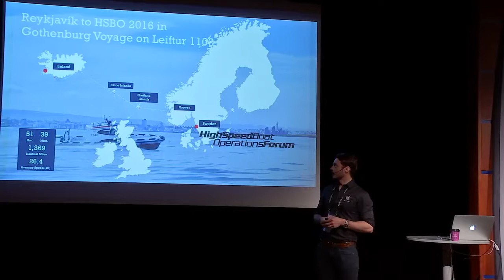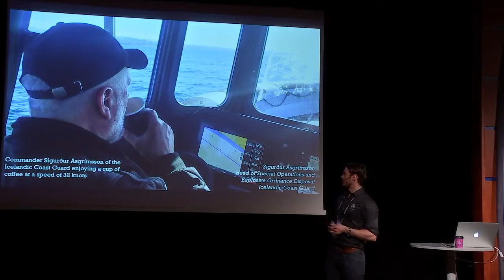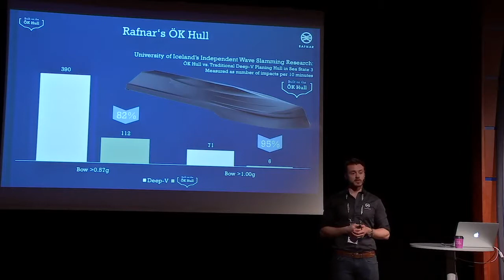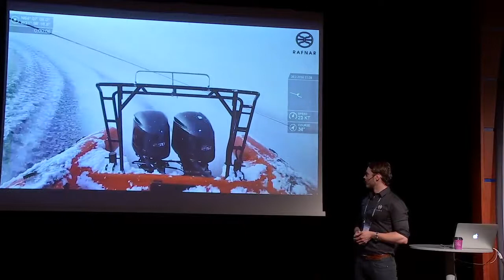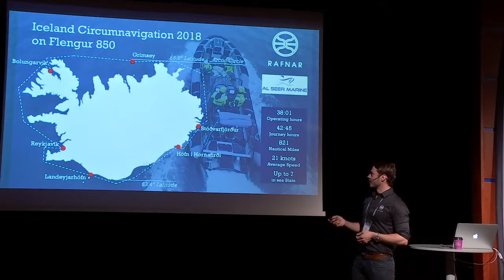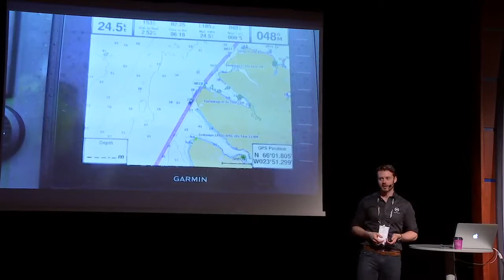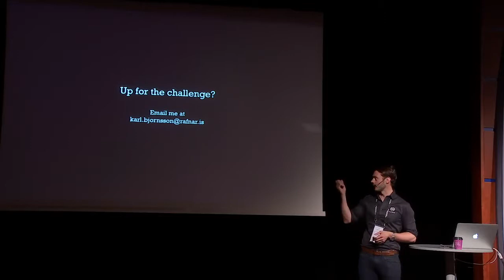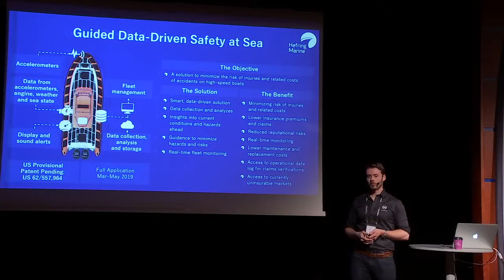HSBO 2018 Slamming Reduction and Operator Monitoring : Iceland’s ÖK Hull and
Karl Björnsson – Rafnar
Taking to the Waves – Slamming Reduction and Operator Monitoring : Iceland’s ÖK Hull and Hefring Marine